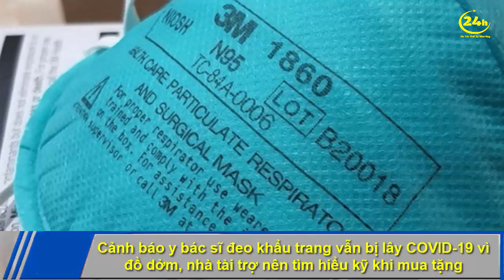Tin Tức 24h Mới Nhất Hôm Nay 13/8/2021/ Tin Thời Sự Nóng Nhất Trong Ngày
Kênh tin tức thời sự 24h hôm nay chuyên cung cấp những tin tức mới nhất, hấp dấn nhất trong ngày.  Với mục tiêu giúp quý khán giả có được những video hay, thông tin bổ ích mỗi ngày, chúng tôi hy vọng nhận được sự ủng hộ từ quý khán thính giả trong các video của chương trình. Kênh tin tức hấp dẫn nhất về chính trị, xã hội và pháp luật...